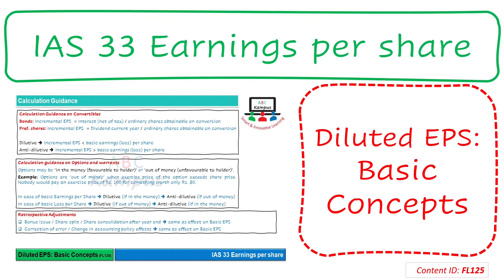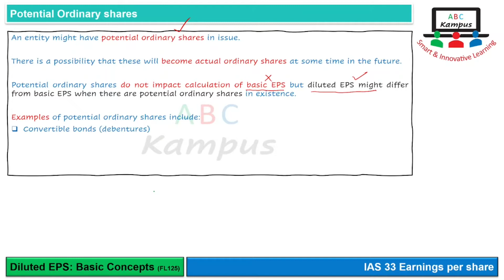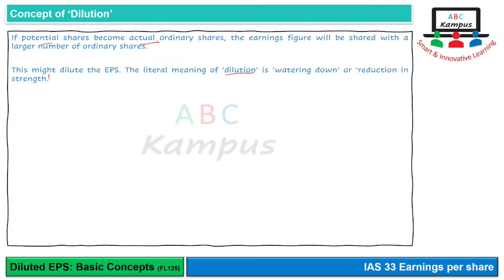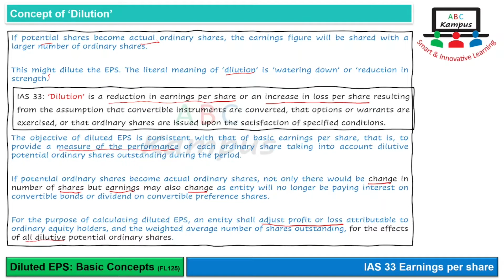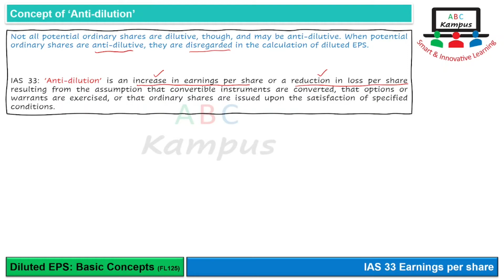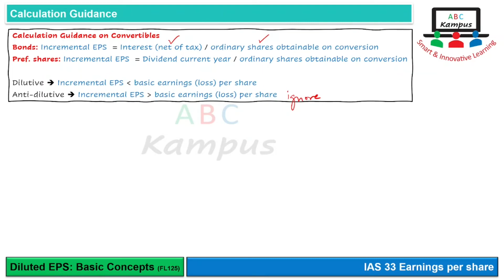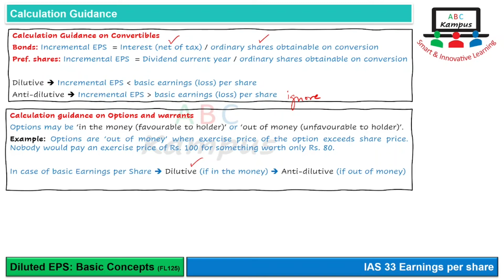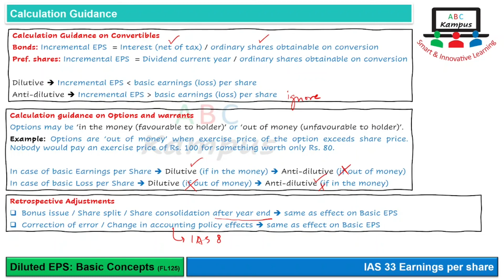Lecture: Diluted EPS: Basic Concepts | IAS 33 (FL125)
Main topic: IAS 33 Earnings per share
Video topic: Diluted EPS: Basic Concepts
Content ID: FL125
Facilitator: KA

0:00 Outline
0:32 Introduction
0:47 Potential Ordinary shares
3:02 Concept of ‘Dilution’
7:00 Concept of ‘Anti-dilution’
9:19 Calculation Guidance